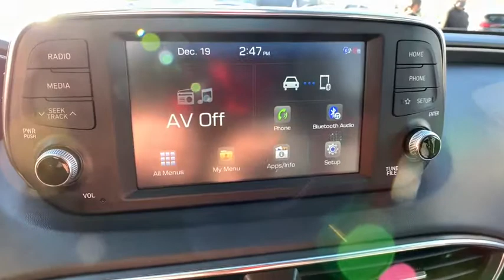2020 Hyundai Santa Fe Carson City, Lake Tahoe, NV CC1877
Rainforest [LISTING TYPE] 2020 Hyundai Santa Fe available in Carson City, Nevada at Carson Car Center. Servicing the Lake Tahoe, NV area.
2020 Hyundai Santa Fe SEL 2.4 - Stock#: CC1877 - VIN#: 5NMS3CAD7LH226222

Certified. Hyundai Certified Pre-Owned Details:brbr  * Roadside Assistancebr  * Warranty Deductible: $50br  * Includes 10-year/Unlimited mileage Roadside Assistance with Rental Car and Trip Interruption Reimbursement; Please see dealers for specific vehicle eligibility requirements. 10-Year/100,000 Mile Hybrid/EV Battery Warrantybr  * Powertrain Limited Warranty: 120 Month/100,000 Mile (whichever comes first) from original in-service datebr  * 173+ Point Inspectionbr  * Limited Warranty: 60 Month/60,000 Mile (whichever comes first) from original in-service datebr  * Vehicle HistorybrbrAWD. 2020 Hyundai Santa Fe AWD 8-Speed Automatic with SHIFTRONIC Rainforest CARFAX One-Owner. Clean CARFAX.brbrSEL 2.4